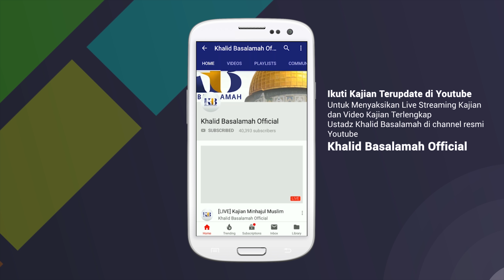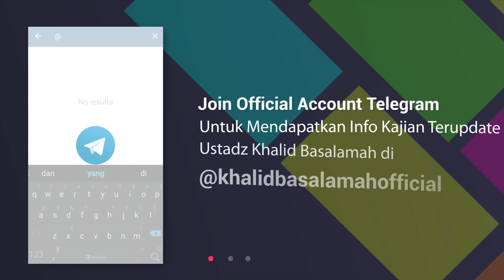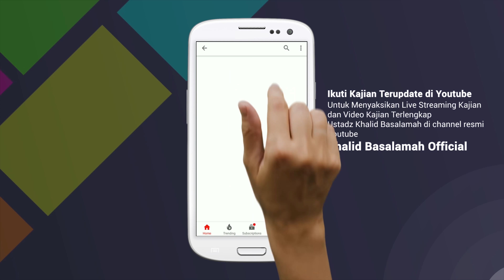Hadits Qudsi - Keluarnya Ruh dan Penjelasan tentang Keadaan Muslim dan Kafir Saat Itu